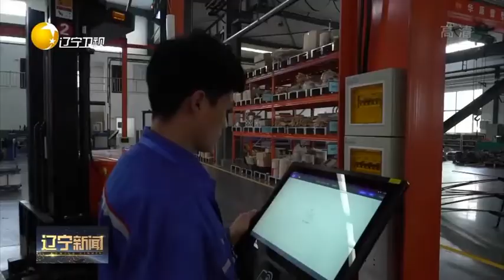做好“三篇大文章”加快推动工业振兴